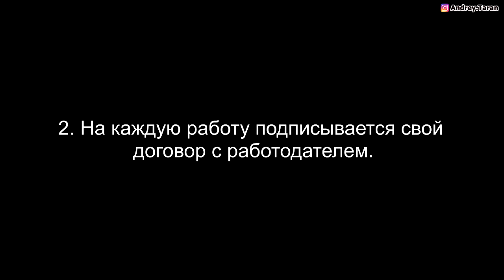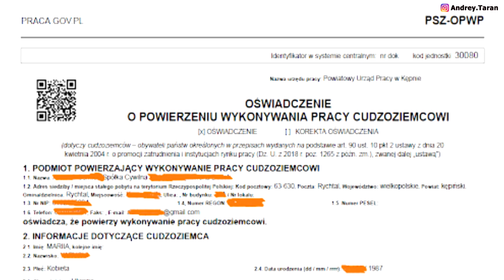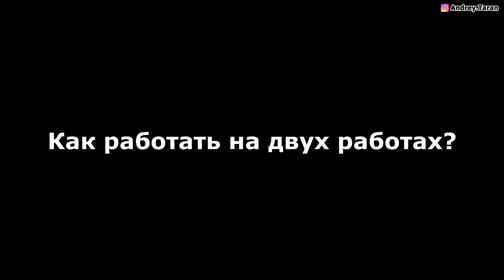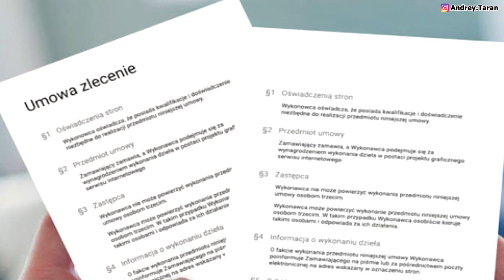Как официально работать на ДВУХ работах в Польше?